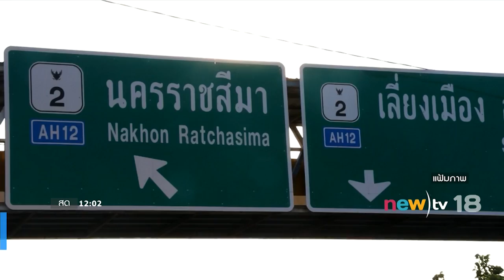new)ข่าวเที่ยง ช่วงที่ 3 | 12-04-60 | new)tv